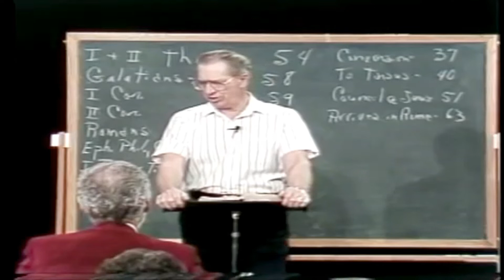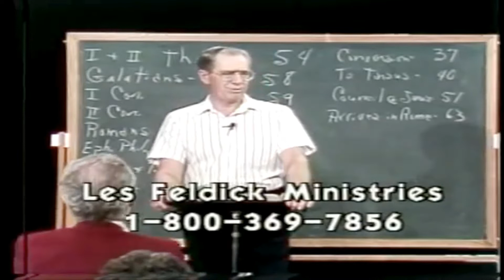The dark ages were called the dark ages because the Bible was locked up in the monasteries